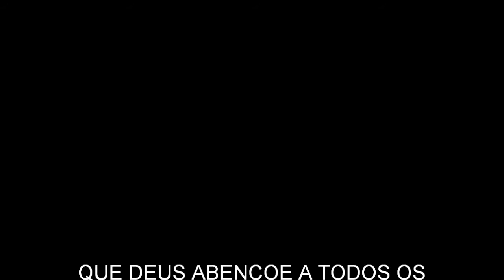Despedida de Laranjeiras do Sul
Laranjeiras do Sul, Paraná, Churrasco com os Surdos,Igreja Metodista,